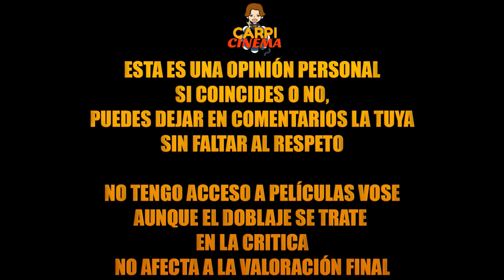CRITICA - Leatherface (SIN SPOILERS).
TITULO: CRITICA - Leatherface (SIN SPOILERS).